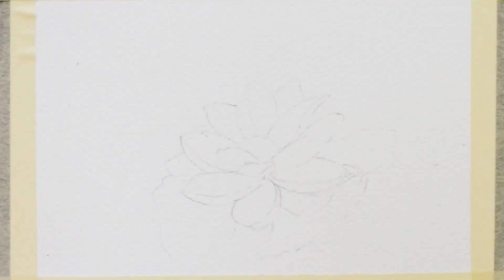How to Paint a Lotus Flower with Abstract Water | ASMR Watercolor Painting 'Video' Art therapy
You will see me paint Lotus with abstract Water and splashes.

New to White Peacock Art ?
If so, here's what you need to know -- I like Painting a LOT, so I use this channel to explore Paintings and Art Therapy, to help you learn  and relax

You can also Buy my paintings.